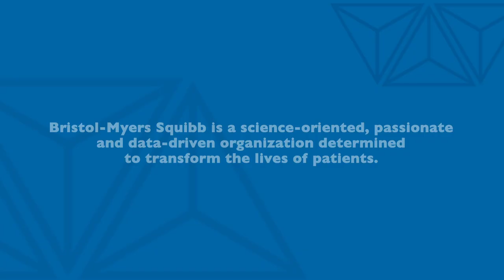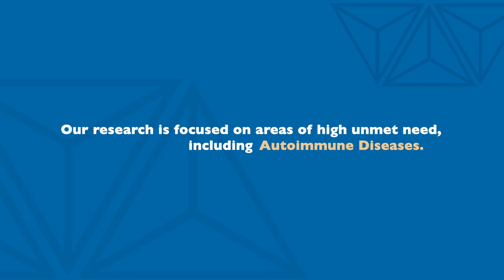Bristol-Myers Squibb: Driving Scientific Discovery for Patients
Bristol-Myers Squibb is a science-oriented, passionate and data-driven organization determined to discover and deliver medicines that have the potential to transform the lives of patients and establish new standards of care in areas of high unmet need.